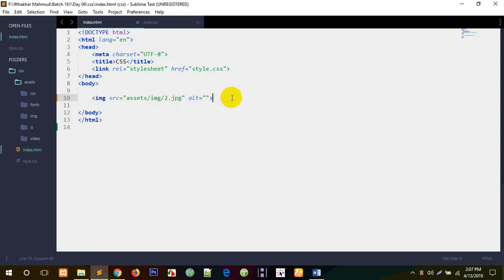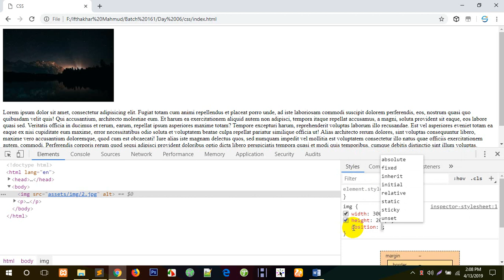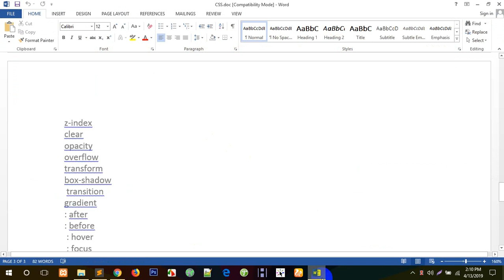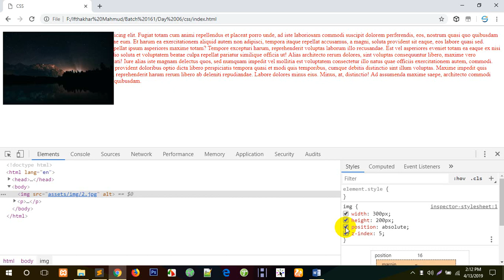Web Design Bangla Tutorial- Part 10- Your First CSS Code 2020 master of tutorials